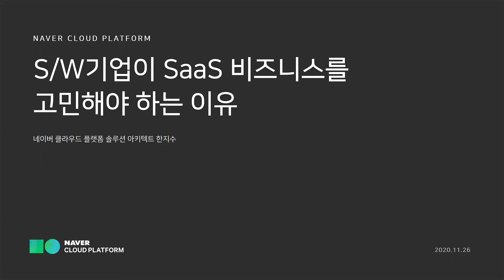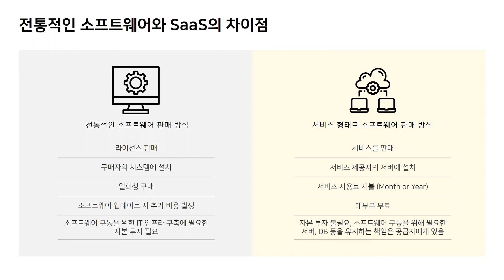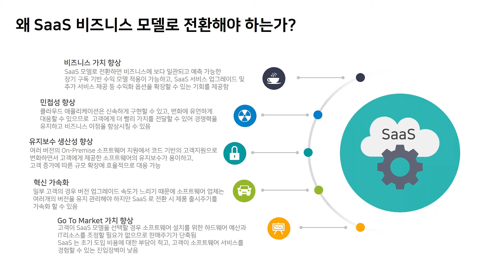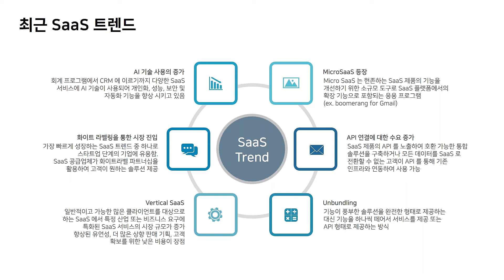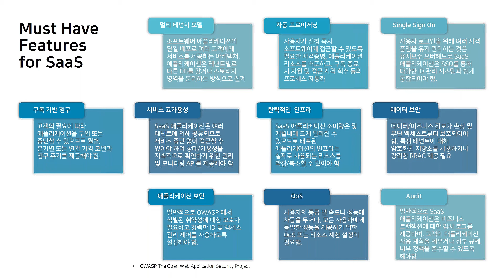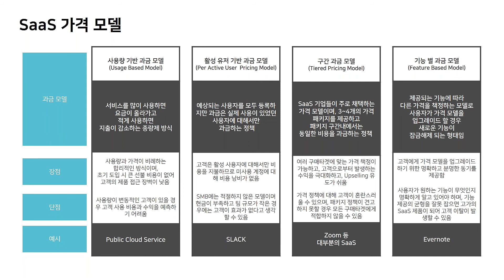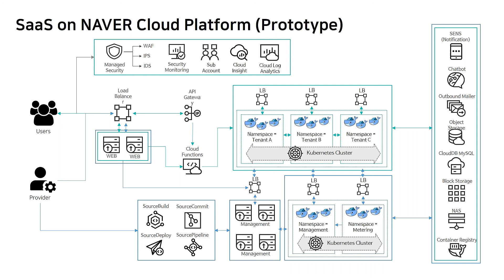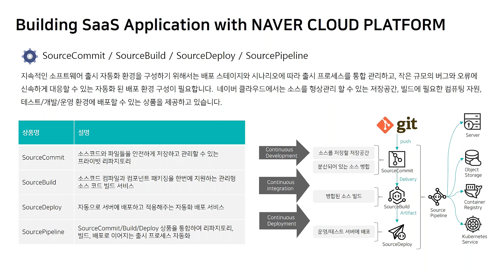[웨비나] S/W 기업이 SaaS 비즈니스 모델을 고민해야 하는 이유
2020년 11월 26일에 진행된
SaaS 비즈니스 모델 관련 웨비나 영상입니다.

[목차]
Overview
00:29 Public Cloud와 SaaS 시장 동향
02:45 SaaS란?
03:49 소프트웨어 기업과 고객은 왜 SaaS를 선택하는가?

How to Build a SaaS Product?
06:05 SaaS 트렌드
08:56 SaaS 개발 단계
10:28 SaaS가 갖춰야 하는 기능
12:41 SaaS 가격 모델
14:34 SaaS 성장 전략

SaaS on NAVER Cloud Platform
16:05 Conceptual SaaS Architecture
17:17 SaaS 구축을 위한 네이버 클라우드 플랫폼 상품들